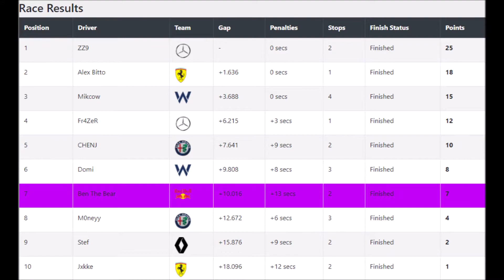One of the greatest races of MRL: Austria Club Division Highlights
MRL Twitch - Races on Thursdays at 3:15PM CDT/9:15PM BST for Tier 2 & 5:15PM CDT/11:15PM BST for Tier 1 Tuesdays/Fridays at 2PM CDT / 8PM BST for EU & Club